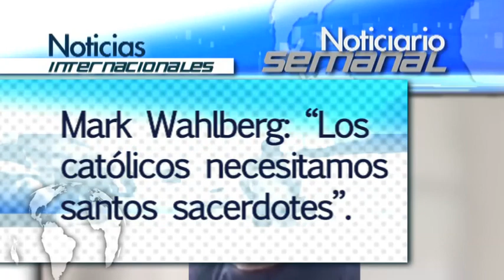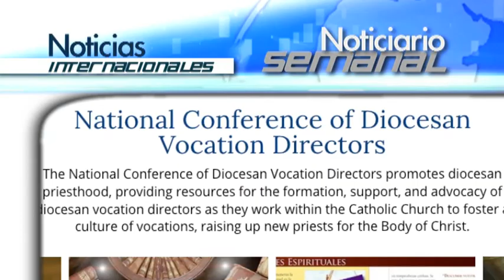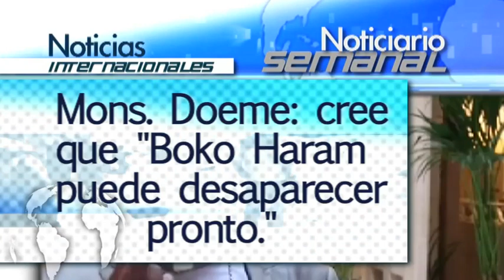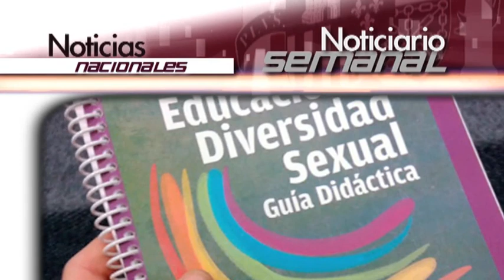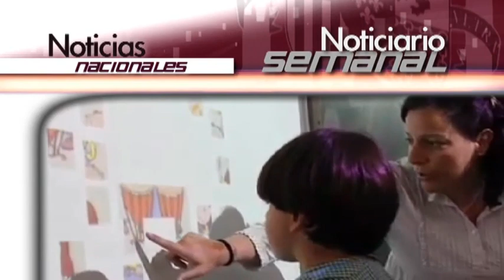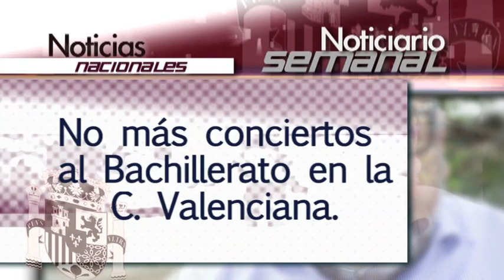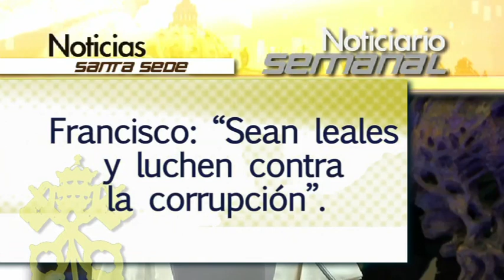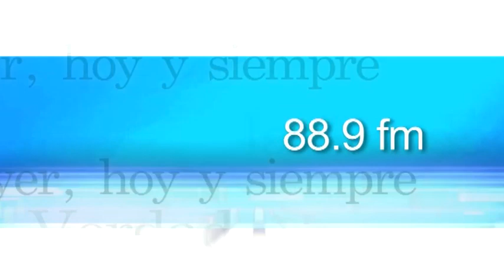Noticiario Semanal: 3-9 octubre 2016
Noticias internacionales
-Argentina: Miles peregrinan a la Virgen de Luján .
-Chile: La voz del corazón de los no nacidos resuena frente a La Moneda .
-Siria: la Orden Franciscana llama "por la paz" en Alepo.
-Estados Unidos: Mark Wahlberg  “Los católicos necesitamos santos sacerdotes”.
-Nigeria: Mons. Doeme cree que Boko Haram puede desaparecer pronto.

Noticias nacionales
-Obispos agradecen próxima canonización de Beato Manuel González García.
-Especial de la Inmaculada en el museo del Prado.
-El cardenal Versaldi condena la ley de Madrid.
-800 jóvenes diocesanos de Getafe peregrinaron a Guadalupe.
-El gobierno valenciano no renovará los conciertos económicos en Bachillerato.

-El Papa en Georgia condenó a los extremismos violentos.
-El Santo Padre visitó por sorpresa zona del terremoto en Italia.
-Cardenal Sarah advierte riesgo de reducir la Misa “a buenos sentimientos”.
-Francisco al mundo del deporte: Sean leales y luchen contra la corrupción.
-Papa Francisco: Construyamos todos un mundo más justo y fraterno.